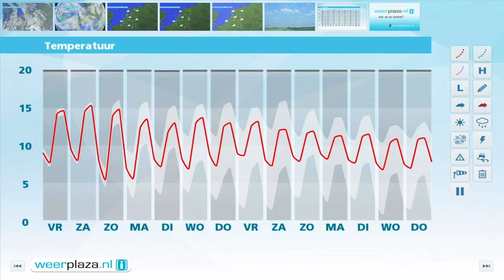Weerbericht donderdagmiddag: Enige tijd zon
Een gebied met brede opklaringen en dus zonneschijn trekt noordwaarts over het land. Daarna neemt de bewolking weer toe. Vanmiddag is het 13 tot 15 graden bij een zwakke of matige zuidelijke wind. Komende nacht koelt het af naar 4 tot 8 graden met vooral in het noordoosten kans op mist. Morgen blijft het in het noordoosten lang grijs bij maxima van 12 graden. Elders schijnt de zon en wordt het 15 tot 17 graden. Het weekend verloopt droog en zacht met geregeld zon. 's Middags is het 15 tot 18 graden.